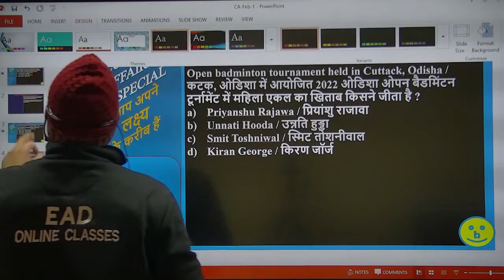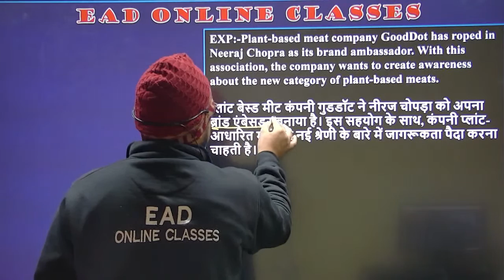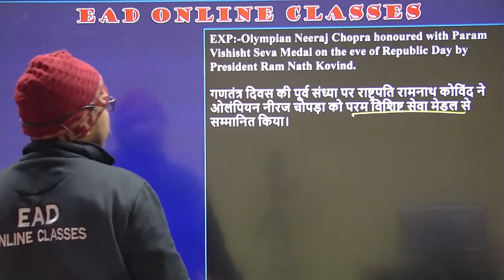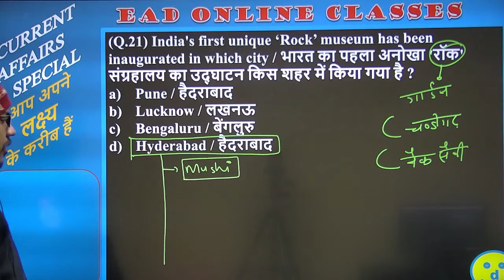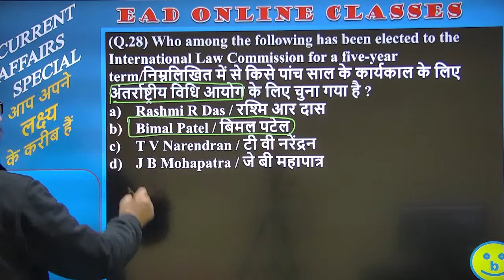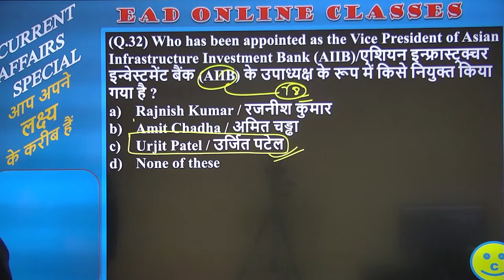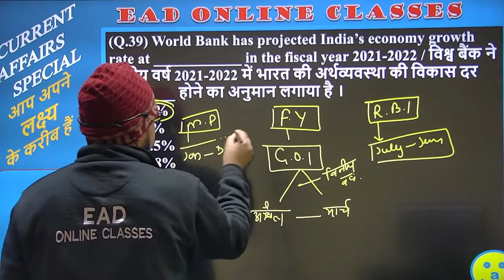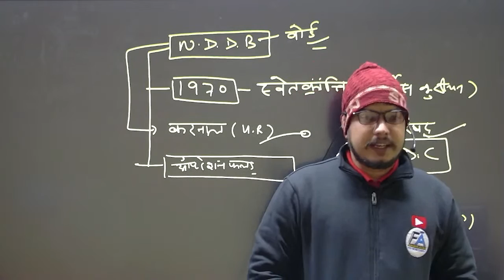CURRENT AFFAIRS SHOW + STATIC GK | UK SUB-INSPECTOR & CONSTABLE, ALL UPCOMING EXAMS | BY UMESH SIR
🎁UP POLICE HEAD OPERATOR / MECHANIC COURSE 🎁 WBSETCL JE ELECTRICAL FULL TECHNICAL & NON TECHNICAL COURSE BY EXPERT TEAM

Helpline number:-
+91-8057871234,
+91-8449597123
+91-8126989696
[9am to 5pm]
"LIFE CHANGING TEST SERIES"
▶OUR MOTIVATIONAL CHANNEL:-.